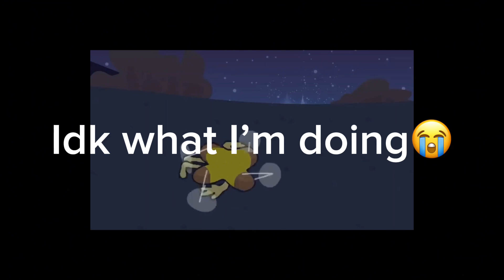Idk this took to long😭